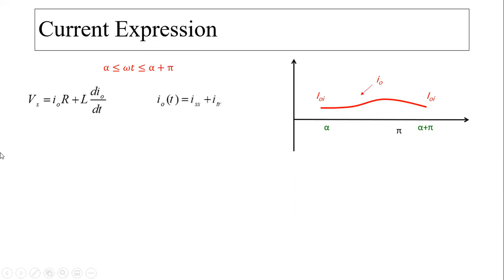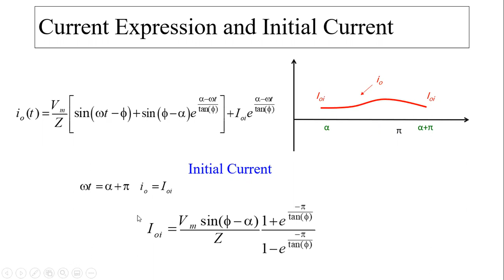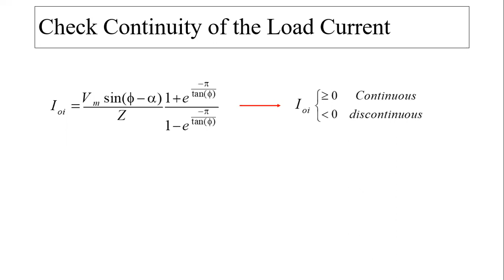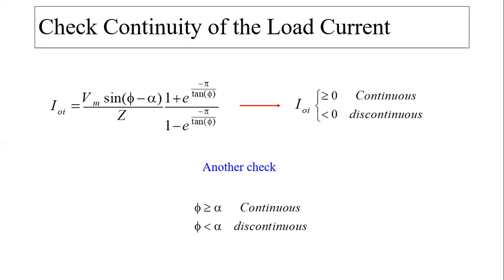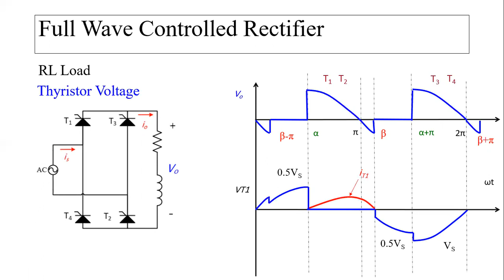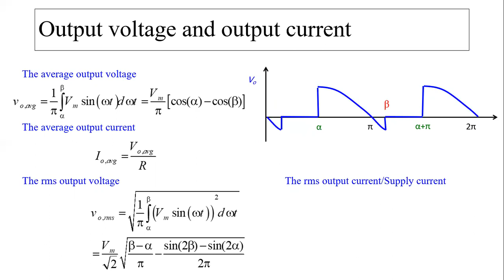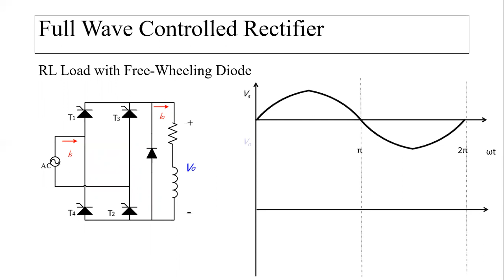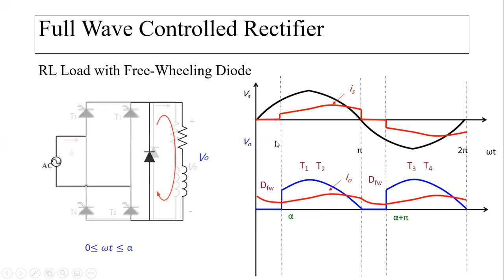Single-Phase Full-Wave Controlled Rectifier Part_2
Shoubra Faculty of Engineering, Benha University
Department of Electrical Engineering
3rd year, Power Electronics 1
Single-Phase Full-Wave Controlled Rectifier Part_1